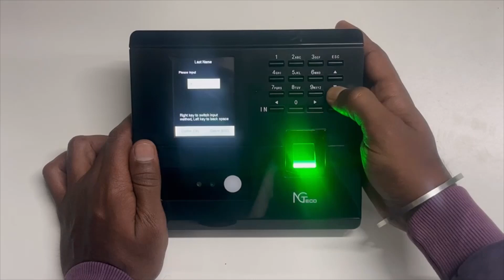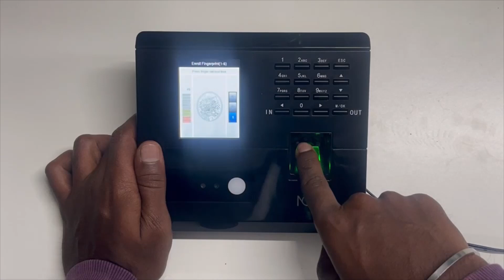How to Add User MB1 series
NGTeco Time clock How to Add User MB1 series.

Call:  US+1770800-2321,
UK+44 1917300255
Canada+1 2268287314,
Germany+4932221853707